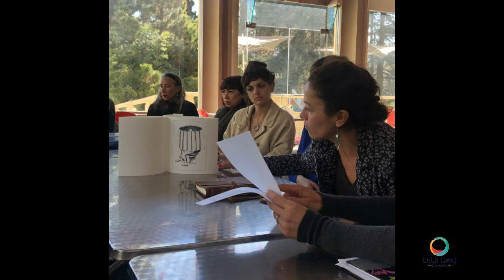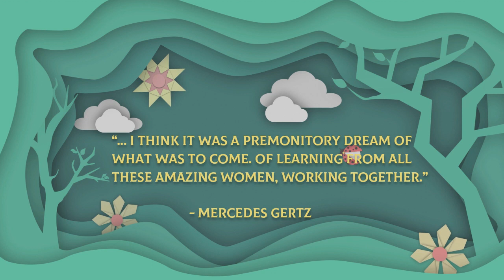MERCEDES GERTZ - ACCORDION OF DREAMS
An Accordion of Dreams, which houses 3 images of my most significant dream material.  For example there is a very vivid dream where I am in the company of a woman, who is a fellow artist that I admire, and she is teaching me how to hold a serpent on my head, as if it were a crown. In this way, the dream parallels the learning process I have experience from powerful creative women. It is almost a premonitory fulfillment to have found this opportunity.
Dream investigations, fairy tales, and the symbolic language of the unconscious have always held my interest. Each is a system of communication that does without words to express an idea —a territory that holds untapped knowledge about our inner selves. Freud referred to dreams as “la via regia”, or the royal road to the unconscious. It is in the unspoken language of dreams that images reign supreme, and their messages often escape us as we recall them in our waking moments.
It is for this reason that I have recorded the characters of my dreams in drawings, writings, and paintings as an ongoing journal and process of archival. I share these materials with other colleagues and have found overlapping motifs between my own dreams and those of other women. Perhaps these dreams reveal stories that we all share in common, or perhaps they reflect unspoken feelings that we share. It is my pleasure to offer this accordion of images to you, the reader, as someone who will create one more page in its ongoing story. With this act our dream journal is shared, and our innermost voices are given a platform to speak outside of ourselves.